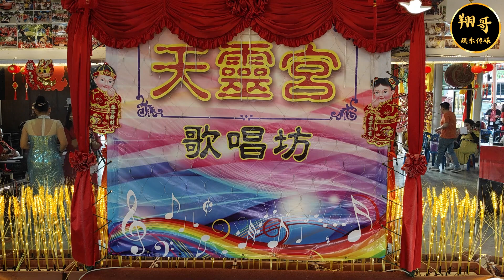编号01谢凤娥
第四届【正翔杯】龙年新年歌一曲定江山卡拉OK歌唱比赛

编号1号 ~ 谢凤娥
参赛歌曲 ~ 五路财神照顾你
分数 ~ 246.6